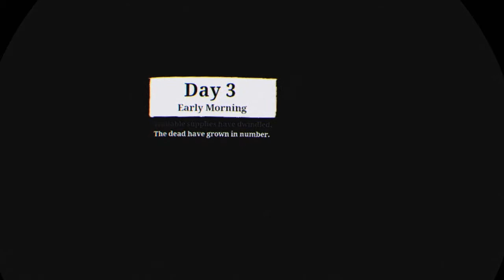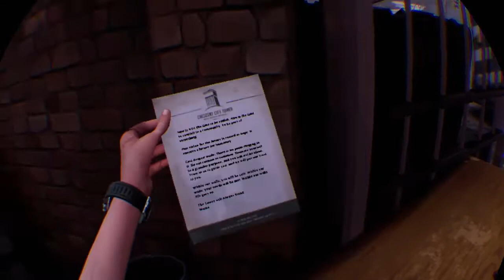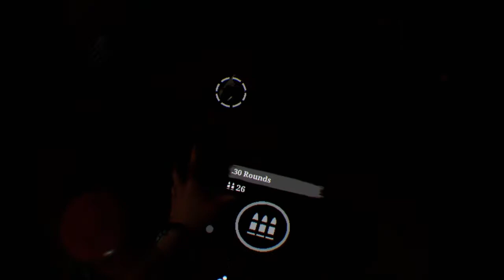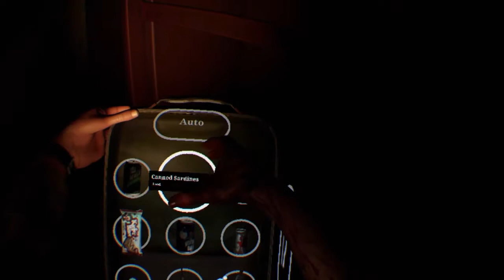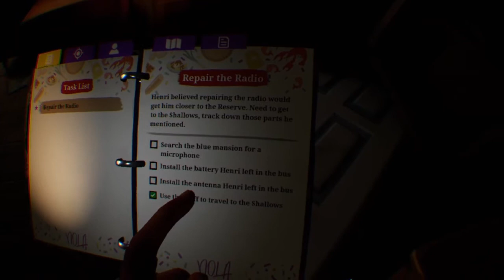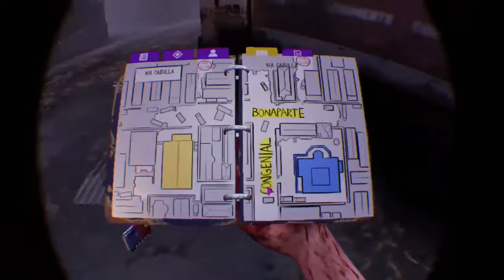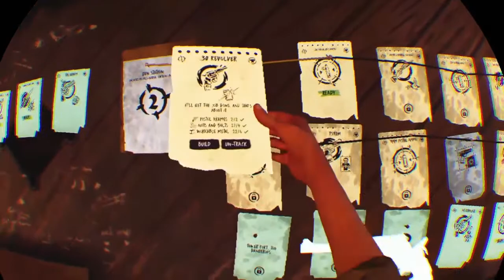Shotguns, Zombies & Exploration | The Walking Dead: Saints & Sinners (Part 3) - PS4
In this video, I look for a microphone while zombies try to kill me. I go to the wrong location by mistake, and I "DON'T" die once...